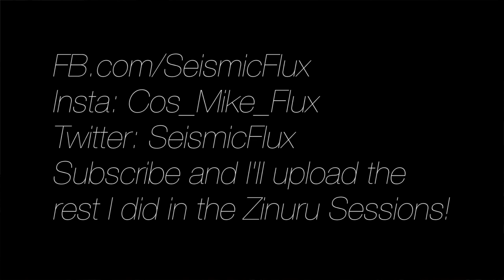Michael Carman//Day Off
Seismic Flux Guitarist/Vocalist plays an original song called "Day Off"